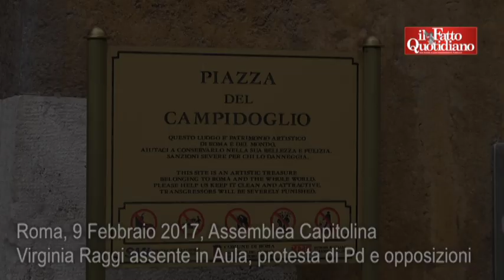"Raggi venga in Aula a riferire, basta chat". In Assemblea capitolina scatta la protesta del Pd